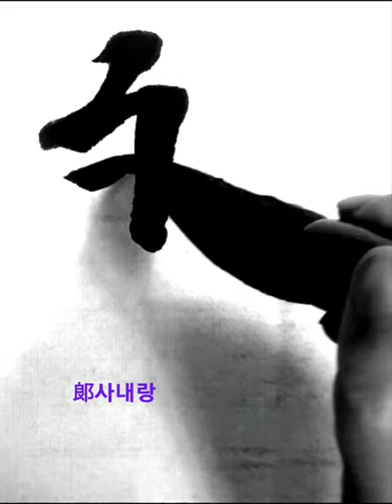公以秩授公文林郞 공이질수공문림랑 王羲之 行書 興福寺斷碑 왕희지 행서 흥복사단비